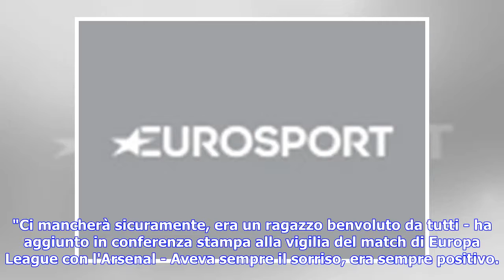Ultime notizie | Bonaventura: "Astori era benvoluto da tutti, siamo ancora scioccati"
"Siamo ancora tutti scioccati per quello che è accaduto". Il centrocampista del Milan Giacomo Bonaventura ha ricordato così Davide Astori, il capitano della Fiorentina scomparso nella notte tra sabato e domenica in un albergo a Udine. "Ci mancherà sicuramente, era un ragazzo benvoluto da tutti - ha aggiunto in conferenza stampa alla vigilia del match di Europa League con l'Arsenal - Aveva sempre il sorriso, era sempre positivo. Cercheremo di andare avanti anche per lui".